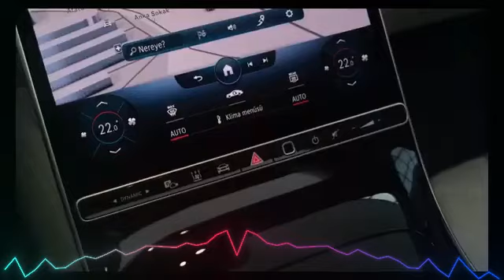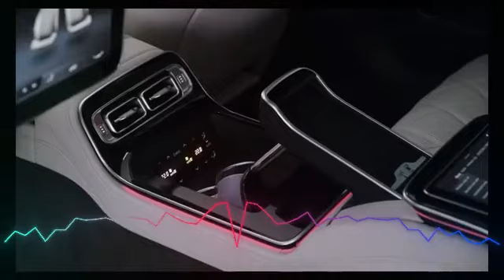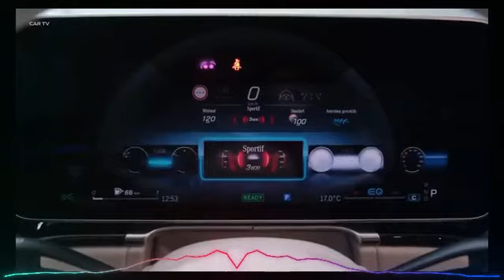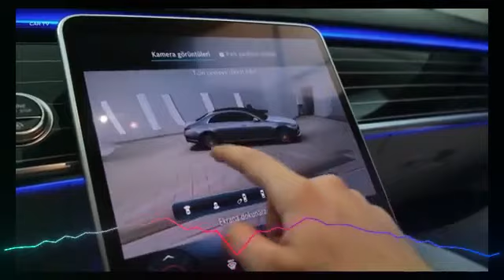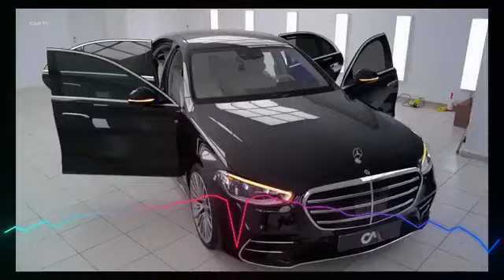3.9 Aura Nissan Nismo 9